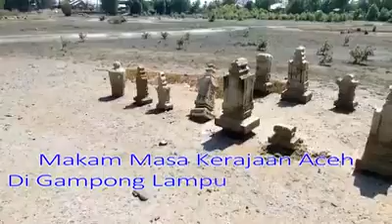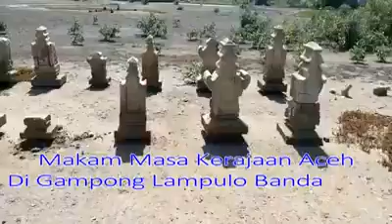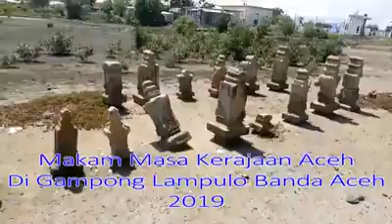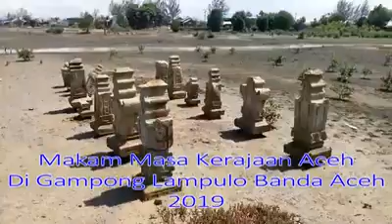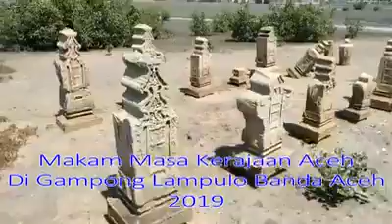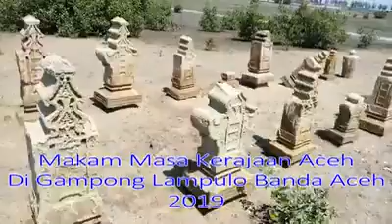BEGINILAH KONDISI MAKAM PARA SYUHADA MASA KERAJAAN ATJÈH DARUSSALAM YG BERLOKASI DI GAMPONG LAMPULO,